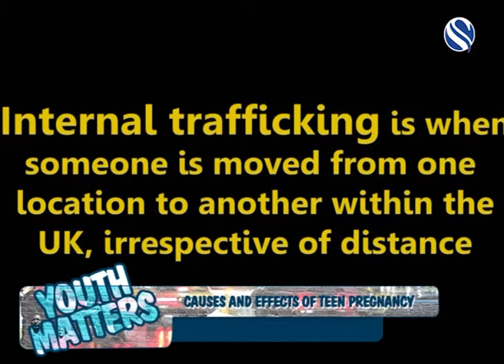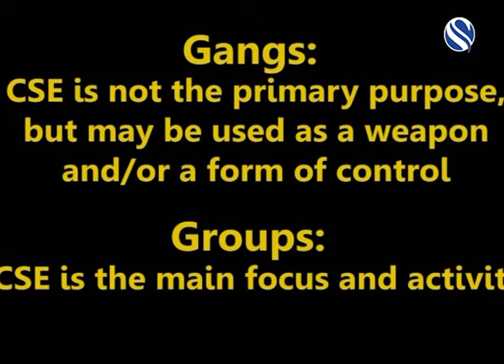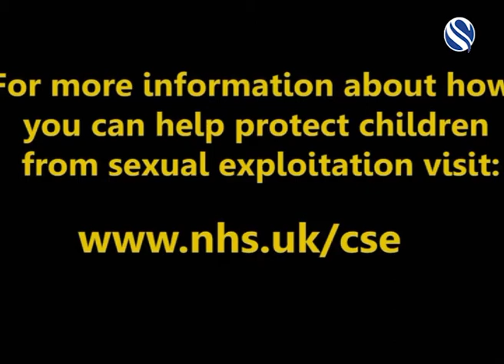YOUTH MATTERS 060517 A